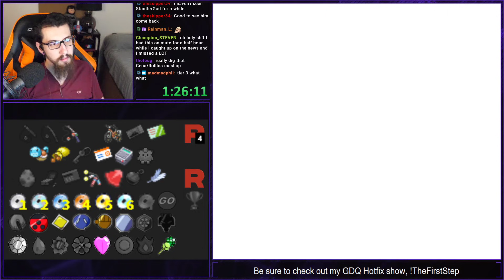Pokemon Crystal Key Item Randomizer Ep. 2